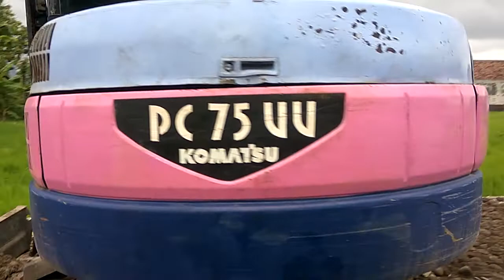Komatsu PC75 Excavator Flatting & Compacting The Land for Residential Road